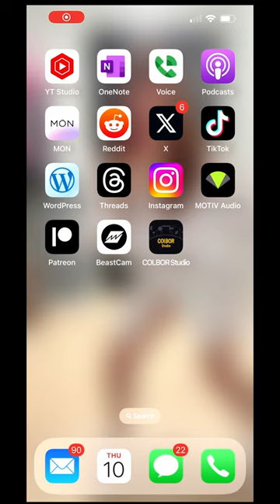How To Listen To Podcasts on iOS Podcasts App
Never listened to a podcast before? Not sure how you get started? Well now you can get started into the amazing world of podcasts!

Follow this simple tutorial to get started today!